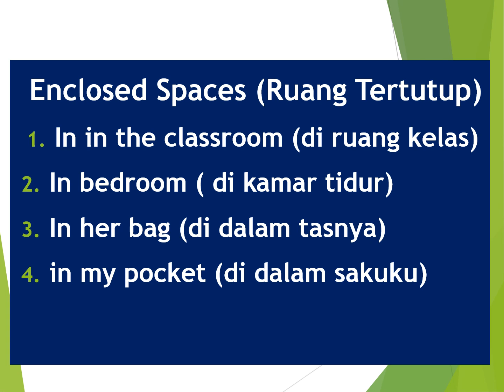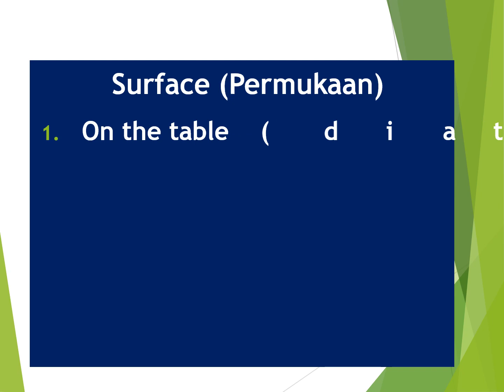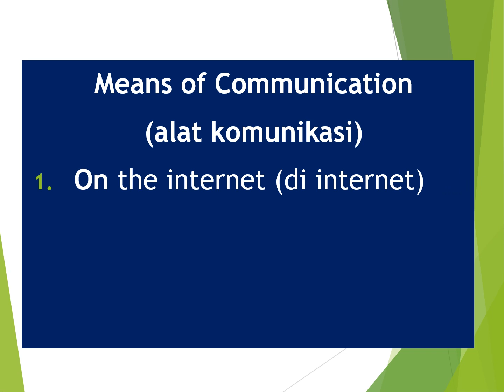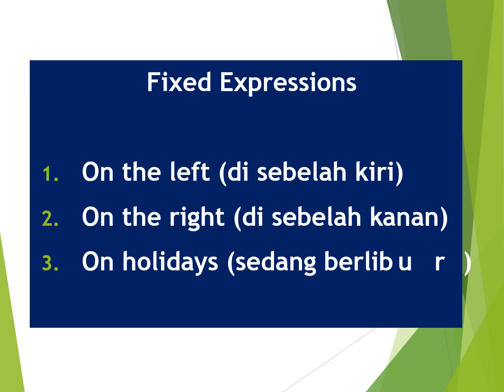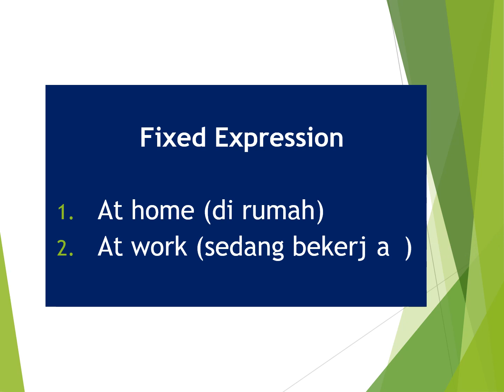KATA DEPAN At, In, dan On SEBAGAI PENUNJUK TEMPAT _ Bahasa Inggris SMP Kelas VII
Penggunaan yang benar kata depan AT, ON dan IN
English for grade VII